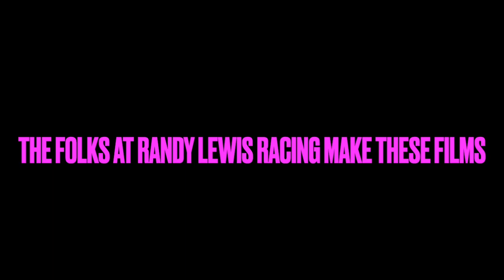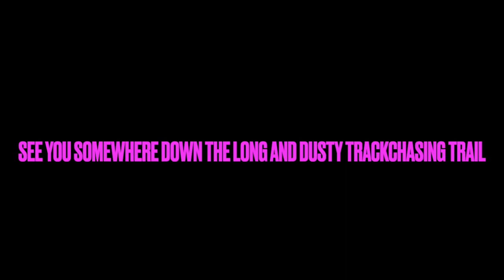Sprint cars! Sprint cars in Western Australian! Bunbury Speedway!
Randy Lewis, the World's #1 Trackchaser, has toured the world seeing racing and the sights from 86 countries worldwide. Randy has seen racing at 2,853 racetracks in 86 different countries. His lifetime track total includes wheel-to-wheel racing on ovals, road courses, and figure 8 tracks.

On this site, you will see detailed Trackchaser Reports where he reviews each track visited.  Don't miss more than 1,500 Randy Lewis Racing Films with 1.5 million views on his YouTube channel.  The channel name is "RANLAY".  And now on Facebook, too!

World’s #1 Trackchaser, Randy Lewis, Bunbury Speedway, Australian sprint cars